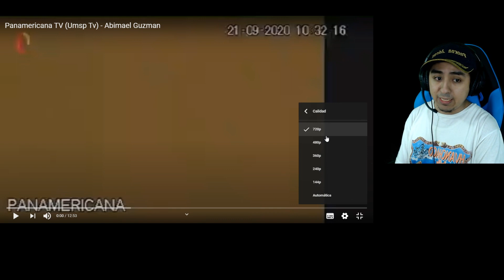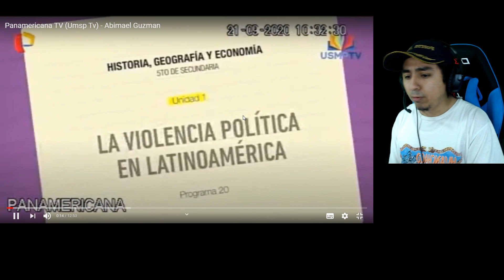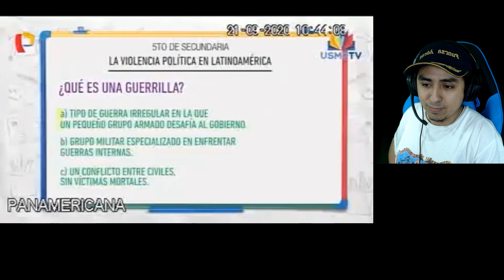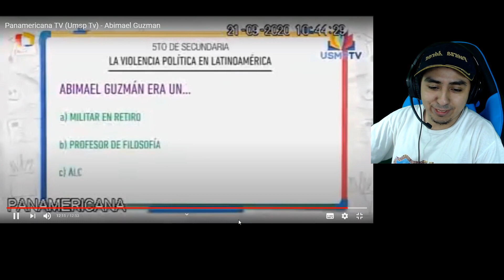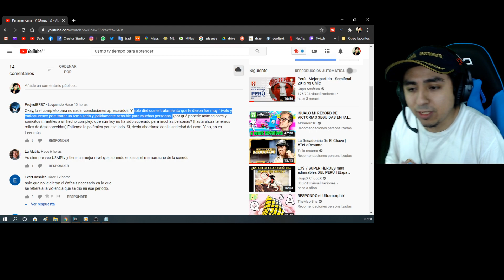Reaccionando a las clases sobre Abimael Guzmán de USMP TV y Panamericana.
Clases sobre Abimael Guzmán de USMP TV y Panamericana.